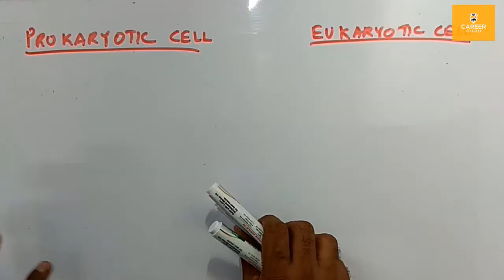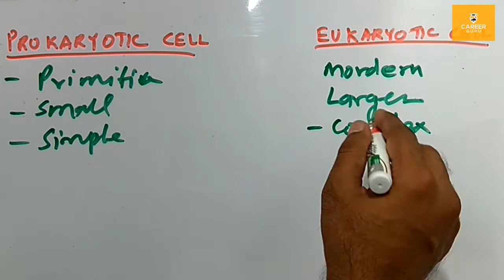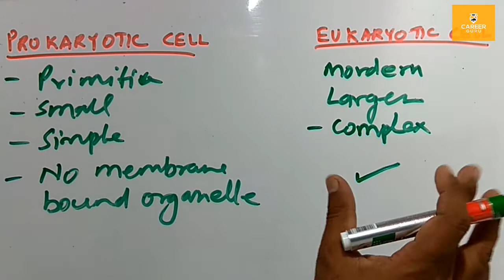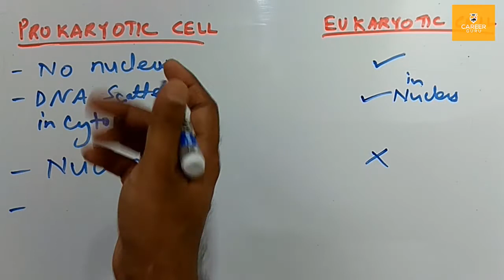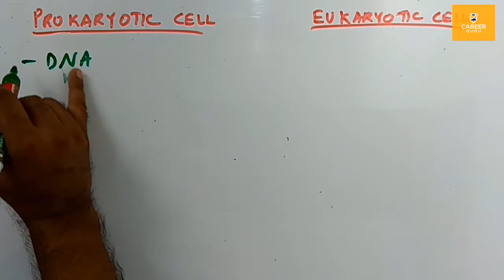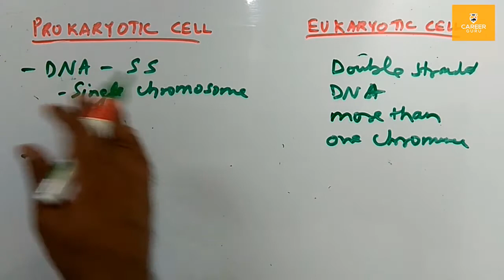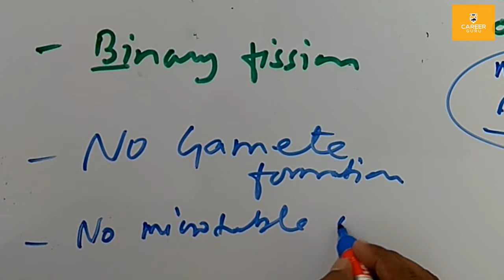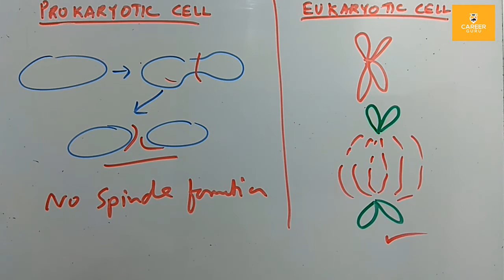Difference Between Prokaryotic and Eukaryotic Cells (in Hindi)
In previous lectures, we studied what are Prokaryotic and Eukaryotic cells. Now we'll study what are the differences between Prokaryotic cells and Eukaryotic cells. This is a very important question for the exams.